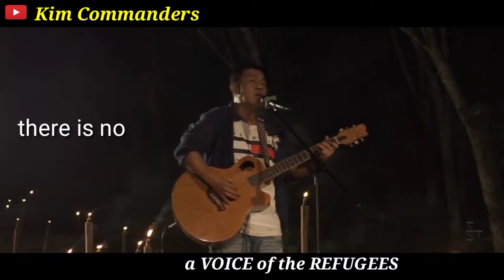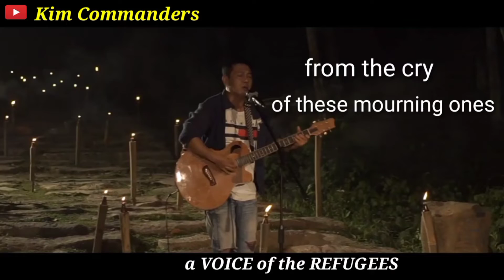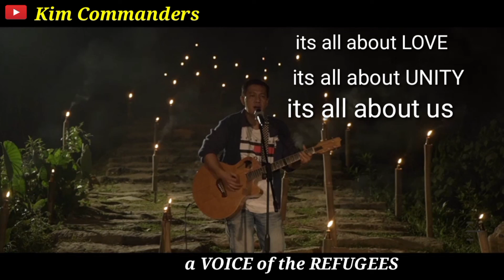a VOICE of REFUGEES .A Song for PEACE of WORLD . by Kim Commanders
i hope this one of my songs could be A reminder that there is nothing we need but PEACE as the human beings in this world.

LONG LIVE THE PEACE .!!
LONG LIVE HUMANITY..!!
STOP WAR NOW..!!